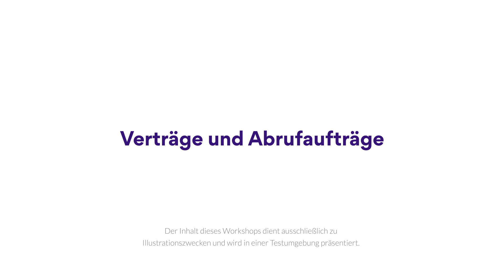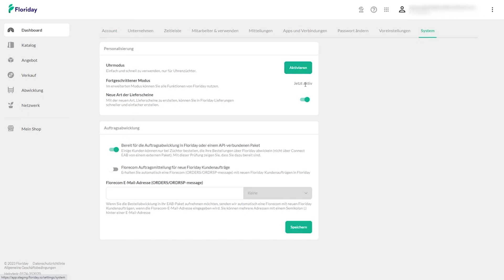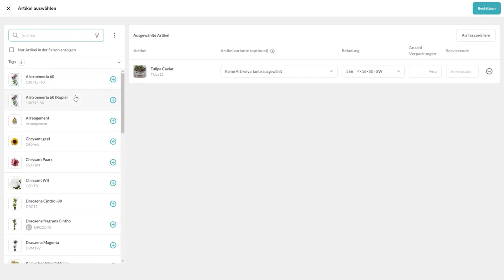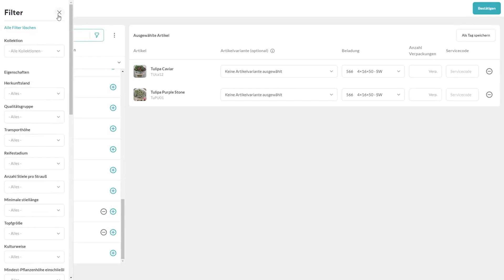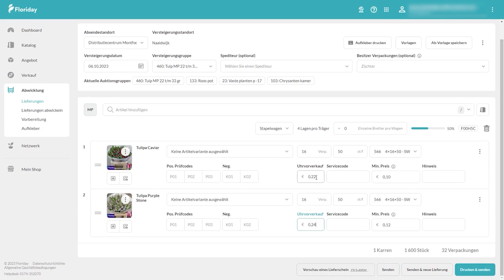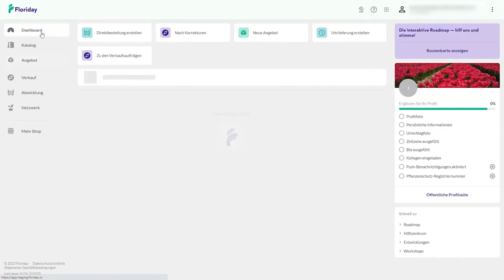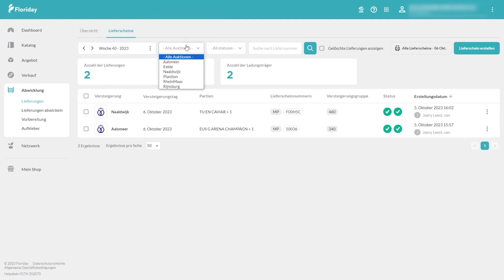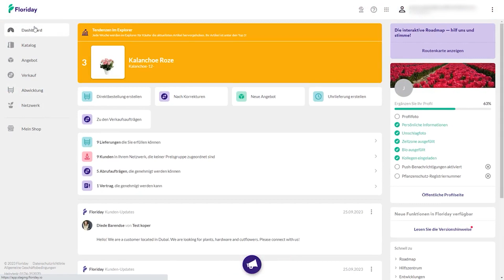Uhrlieferungen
Der Online-Workshop „Uhlieferungen" behandelt folgende Themen:
- Uhrenmodus
- Erstellung von Uhrlieferungen/Lieferscheine/Uhrverkaufslieferscheine
- Lieferung von Groß- oder Mischpartien
- Vorlagen
Uhrvorverkauf
- Korrektur von Uhrlieferungen

Nach diesem Workshop werden Sie wissen, wie Sie auf Floriday Uhrlieferungen erstellen können. Außerdem wissen Sie jetzt, wie Sie große Partien, Mischpartien und Vorlagen erstellen können. Und wie man Uhrvorverkäufe einsetzt und Korrekturen abwickelt.

Bevor Sie diesen Online-Workshop besuchen, sollten Sie die folgenden Kategorien auf Floriday einrichten:
- Katalog
- Lieferbedingungen
- Preisgruppen

Möchten Sie mehr aus Floriday herausholen? Dann besuchen Sie den folgenden Workshop:
- Angebote und Einkauftipps
- Verträge und Rahmenbestellungen